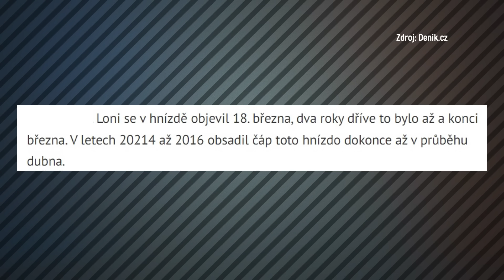ÚNOR je nový KVĚTEN aneb KONEC LYŽOVÁNÍ v ČESKU!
Dřív býval únor nejchladnějším měsícem plným zimních radovánek. Letos byli hoteliéři tak zoufalí, že se místo lyžování na horách pekly frgály. A příští rok bude zřejmě ještě hůř. Respektive tepleji – v únoru čekejte v podstatě květen. Z čehož bude mrzutý kromě lyžařů především Tomio Okamura, který nesnese, aby se tu kolem povalovalo víc barvy hnědé než bílé!